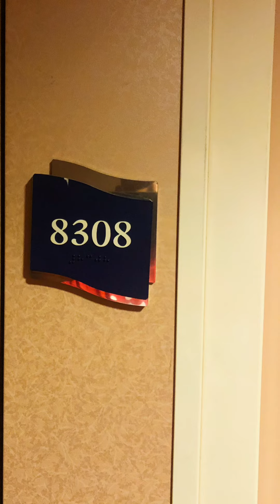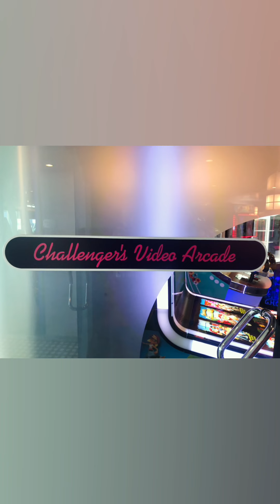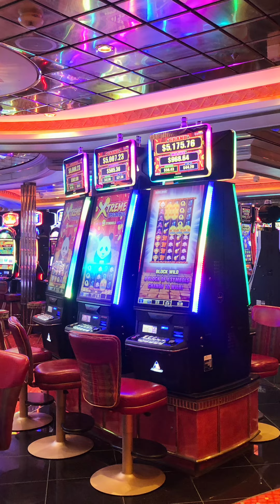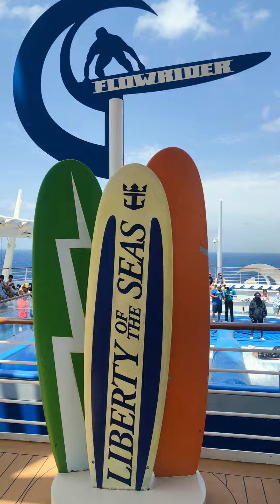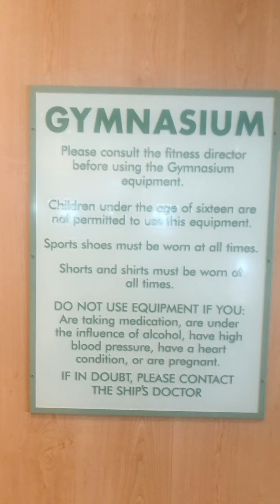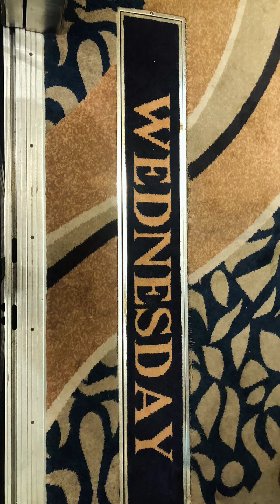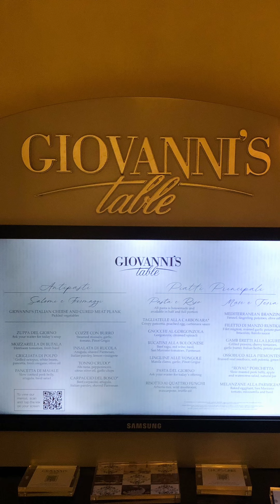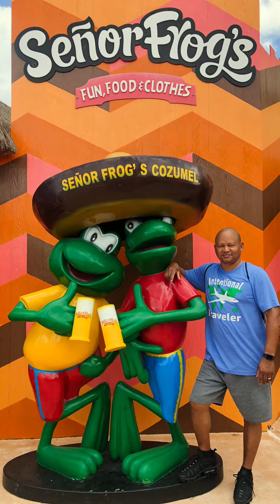Royal Caribbean Liberty of the Seas April 2022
Liberty of the Seas